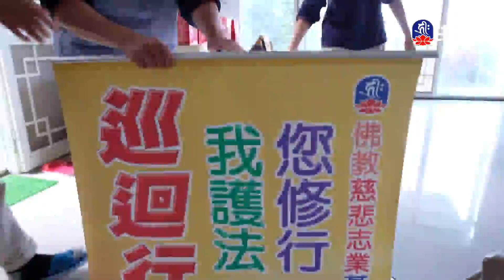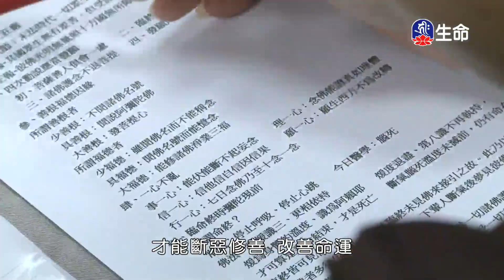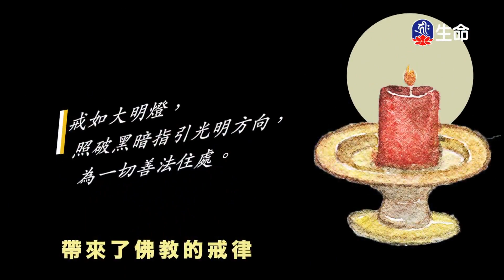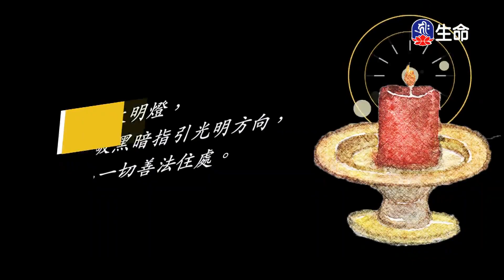大乘大集地藏十輪經-十輪品(23)夢參老和尚-2_長老法語_(lifetv_20240119_13：30)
長老法語_大乘大集地藏十輪經-十輪品(23)夢參老和尚。